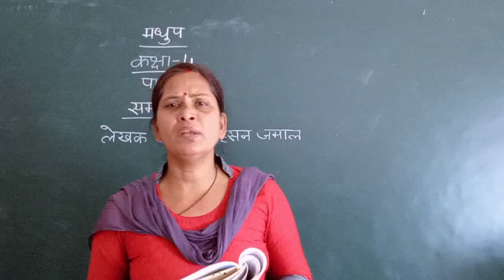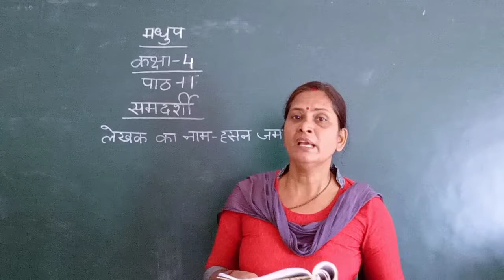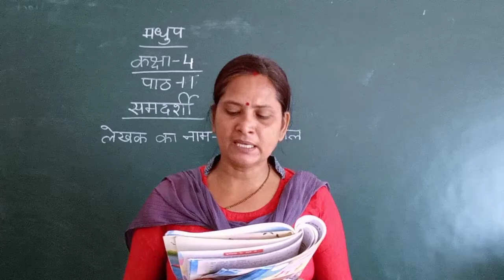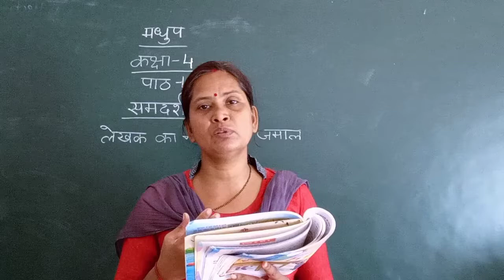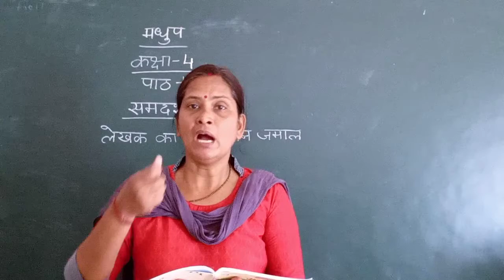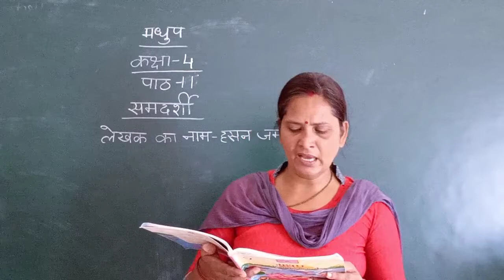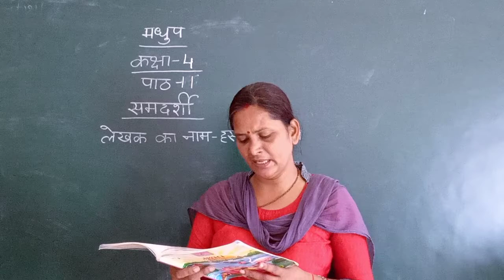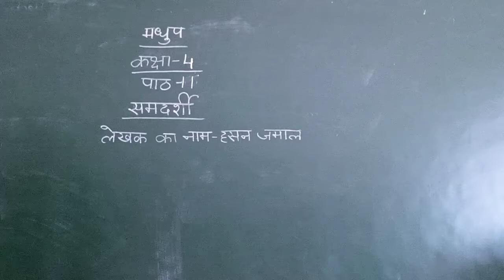Zenith Class IV Hindi (Reader) Chapter 11